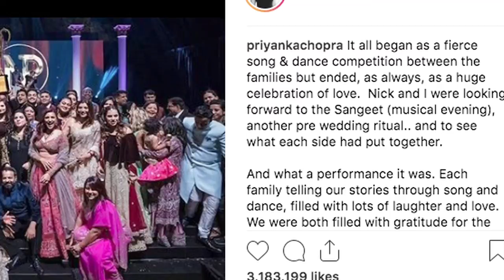शानदार थी Priyanka-Nick की संगीत और मेहंदी की रस्में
नव विवाहित प्रियंका चोपड़ा ने अमेरिकी गायक निक जोन्स के साथ दुनिया भर के अपने प्रशंसकों के लिए शादी से पहले के एक दोस्ताना क्रिकेट मैच और रंगीन संगीत समारोह की तस्वीरें साझा की हैं।